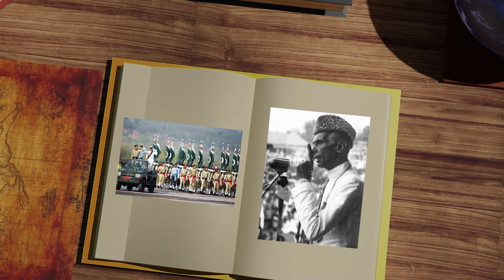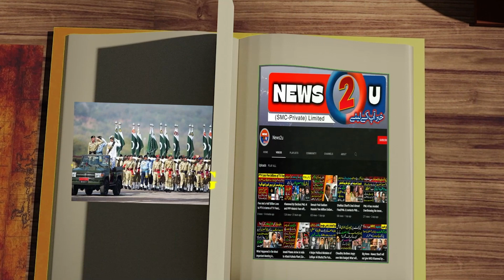When the Pakistan Army carried out the actual Surgical Strike|News2u